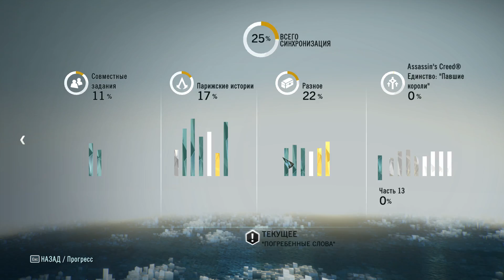Assassin's Creed Unity - DLC Павшие короли часть 1. #19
Прохождение Assassin's Creed Unity. Павшие короли.
Железо:
Мат. плата: MSI H170 Gaming M3
GPU: MSI GeForce GTX 1070 AERO 8GB 256bit
CPU: Intel(R) Core(TM) i5-6400 CPU @ 2.70GHz
Память: 8 GB RAM - 2 по 4Gb DDR4 PC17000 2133MHz Kingston HyperX Fury Black CL14
Блок питания: Corsair GS600
Мышь: A4tech x7 XL-747H Black
Коврик для мыши: обычный тряпичный =)
Жесткий диск: Western Digital Caviar Black WD1002FAEX 1Тб
Монитор: BenQ GW2470